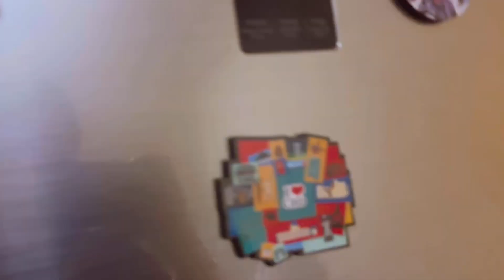Everyone together after a long time!!| smilykuhar